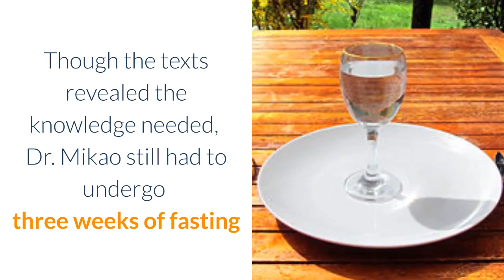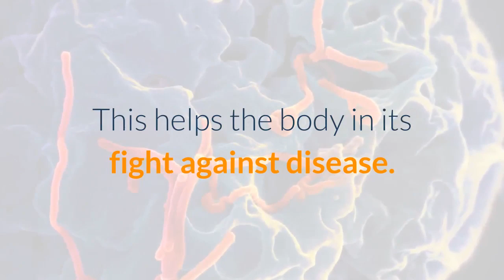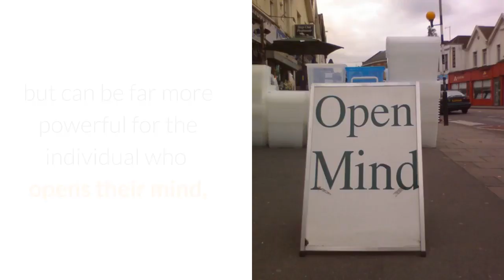Essential Balance Massage Reiki History and Benefits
Essential Balance Massage now offers Reiki!